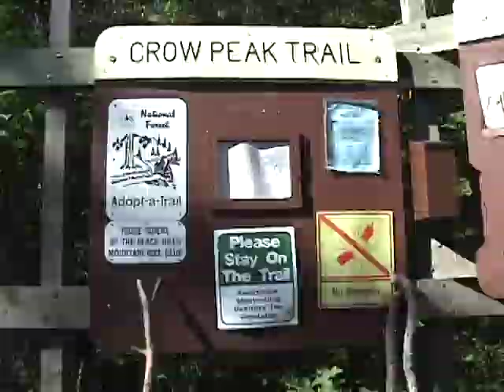Hiking Crow Peak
Crow Peak is a great hike to do in the Black Hills!  From the top you can see into Wyoming, Montana, and of course, South Dakota and the Black Hills!